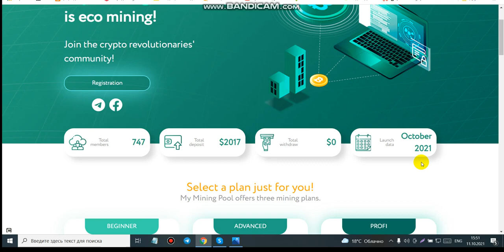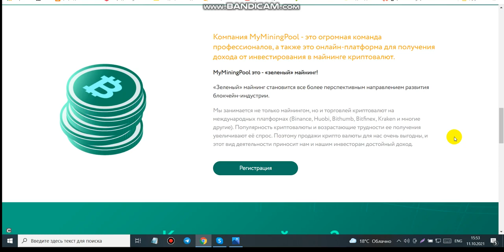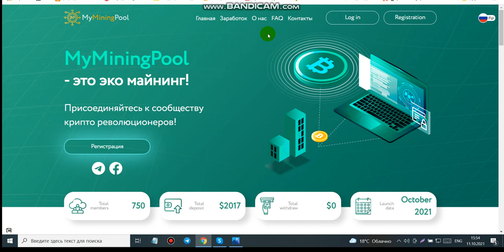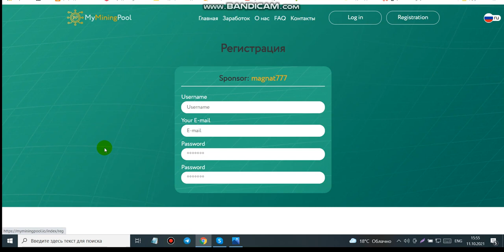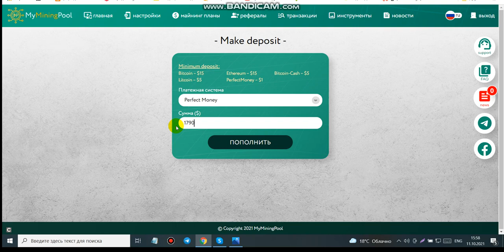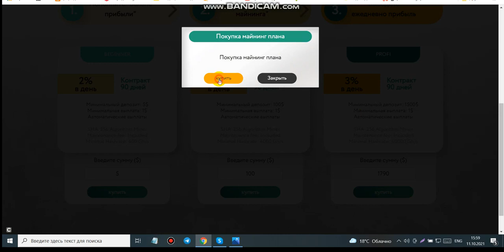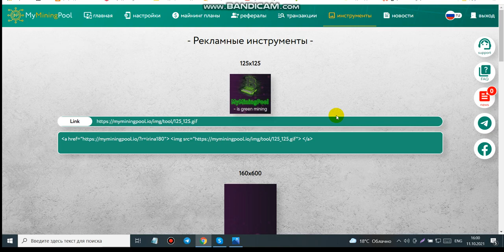MyMiningPool , Новинка! 2 3% в сутки,на полном ПАССИВЕ!!!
Телеграмм канал, Заработок в Интернете
КОШЕЛЁК payeer.
Perfect Money (Перфект Мани).
постепенно будут добавляться новые краны.
Материальная помощь
​Буду благодарна за любую помощь
payeer P34908762
Сбер банк
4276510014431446